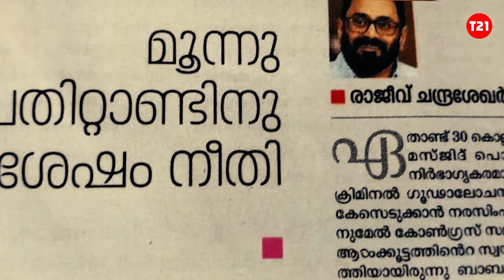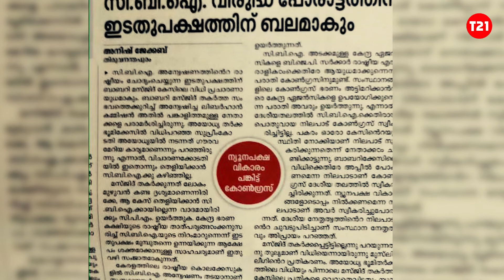28 വർഷം നീണ്ട കാത്തിരിപ്പിന്‌ ശേഷം ഒടുവിൽ കോടതി പറയുന്നു ക്രിമിനൽകുറ്റം നടത്തിയതിന്‌ തെളിവില്ലെന്ന്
ബാബ്‌റി മസ്‌ജിദ്‌ തകർത്ത കേസിലെ പ്രതികളെ വെറുതെവിട്ടത്‌ മൂന്ന്‌ പതിറ്റാണ്ടിന്‌ ശേഷം ലഭിച്ച നീതിയെന്ന്‌–- നേരോടെ നിർഭയം നിരന്തരം ചാനൽ ഉടമയുടേതാണ്‌ ലേഖനം. എഴുതിയത്‌ ദേശീയ പ്രസ്ഥാനത്തിന്റെ  അട്ടിപ്പേറവകാശം പാരമ്പര്യമായി തലയിൽ കെട്ടിവെച്ച്‌ നടക്കുന്ന അഭിനവ കാവിഭൂമിയിലും.